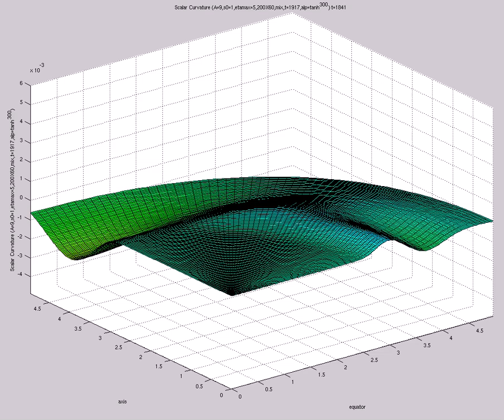Scalar Curvature (A=9,s0=1,etamax=5,200X60,mix,t=1917,alp=tanh^{300})